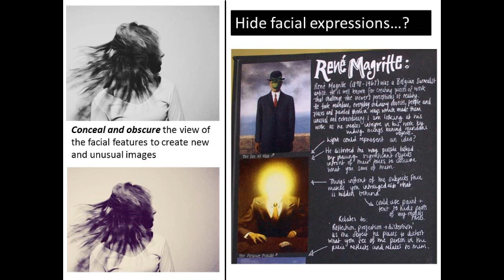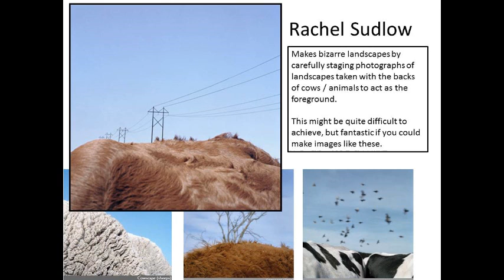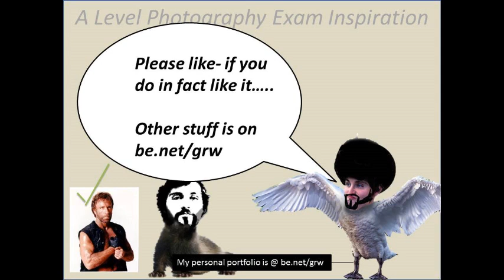“CHALLENGING TRADITIONAL REPRESENTATION” A-Level Photography /Art Inspiration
This video was made to inspire A Level Art students for the theme of " CHALLENGING TRADITIONAL REPRESENTATION" for the 2015 A2 Photography Exam Question